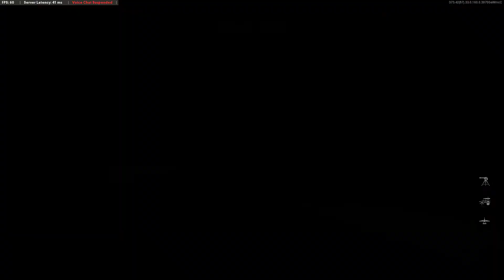Call of Duty - Black Ops Cold War - MP TDM x7 w Controller - 6-12-2021